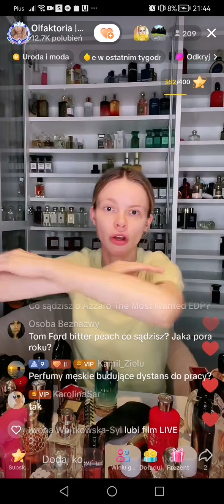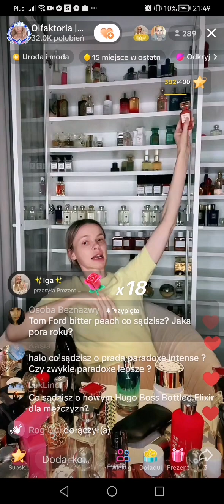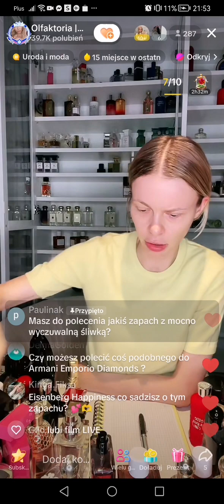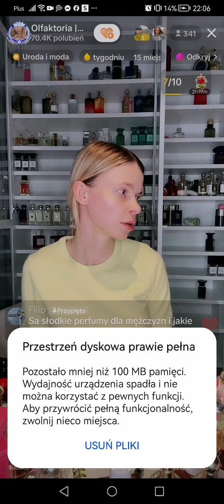Olfaktoria - TikTok Live z 28 września 2023, cz. 1/2